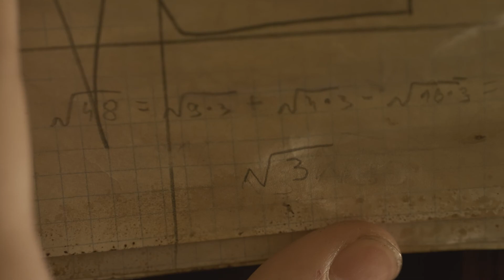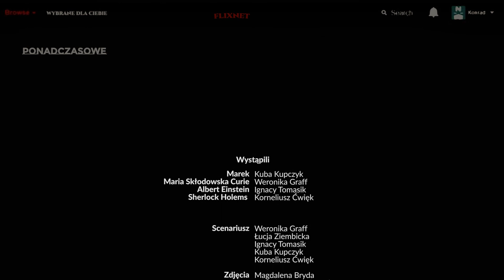"Wzór na nieśmiertelność" - Ferie z Filmem 2022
Kto mógłby pomóc w odkryciu "Wzoru na nieśmiertelność"?
Oglądajcie film z ferii z filmem, w którym nie zabraknie podróży w czasie, znanych postaci i i rozwiązywania zagadki.
Film powstał podczas 5 dniowych filmowych warsztatów